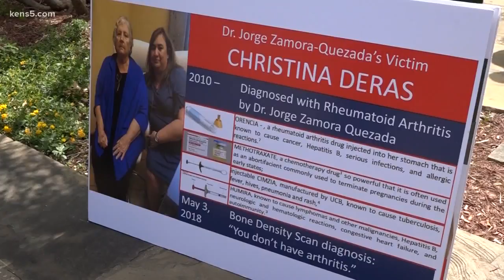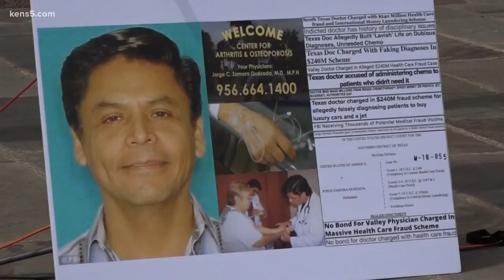Dr. Zamora-Quezada charged with health car fraud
The ultimate doctor betrayal: A false diagnosis and unnecessary cancer treatment. Two women claim they endured it for years. Eyewitness News reporter Adi Guajardo has more.